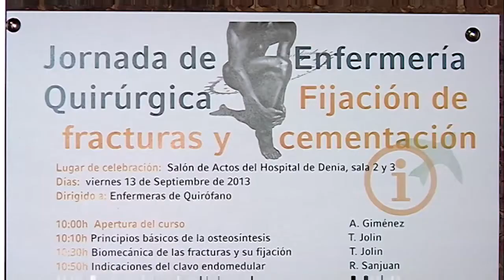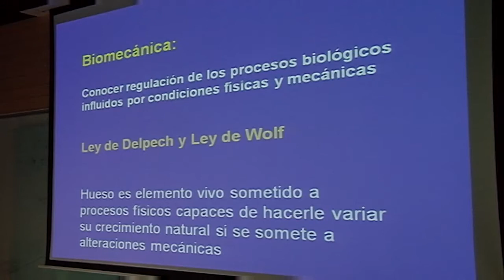Fijación de fracturas y cimentación | Cecova TV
El área de actuación del Departamento de Salud de Dénia posee una población envejecida y, por eso el volumen de lesiones traumatológicas es alto. Con el objetivo de prevenir, el Hospital Marina Salud ha acogido una jornada de Enfermería sobre fijación de fracturas y cimentación.